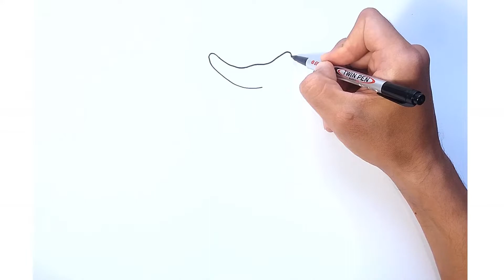How to Draw Huggy Wuggy - Poppy Playtime Game | Friday Night Funkin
Learn How to Draw Huggy Wuggy from Poppy Playtime Game step by step easy drawing